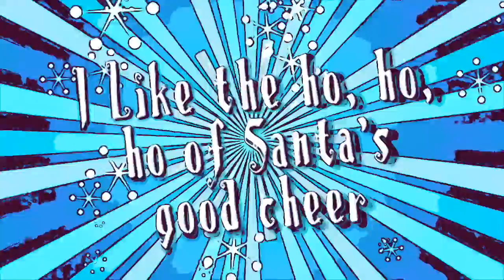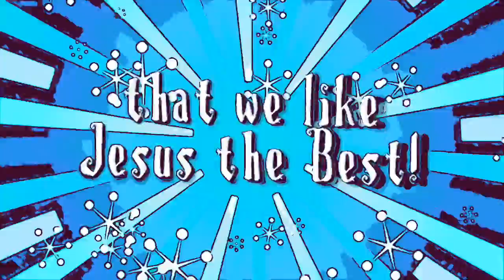Instrumental - I Like Jesus the Best Lyric Video - Kids Christmas Song | Holiday Songs for Kids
Instrumental Version of I Like Jesus the Best - Remixed and Remastered for 2021.

This is a very fun, high energy Christmas song that kids of all ages will enjoy.
Written by Velma Huckey / Arrangement by Rodney Huckey

NOW AVAILABLE FOR STREAMING AND DIGITAL DOWNLOAD ON YOUTUBE MUSIC, SPOTIFY, AMAZON and more.

I like the sleigh rides
I like the jingle bells
I like the ho-ho-ho of Santa's good cheer
I like the candy canes
and all the rest
but I like Jesus the best

I like to deck the halls
I like the fa, la, la's
I like the magic of a winter wonderland
I like the pumpkin pie
My Mom's can stand the test

So let the bells all ring
So let the caroler's sing
That we like Jesus best of all
Hoorah! Hoorah!
So when He comes again
We all can say to Him
That we like Jesus the best!